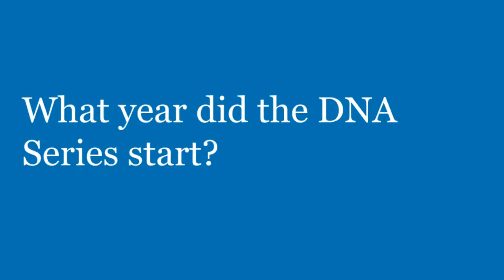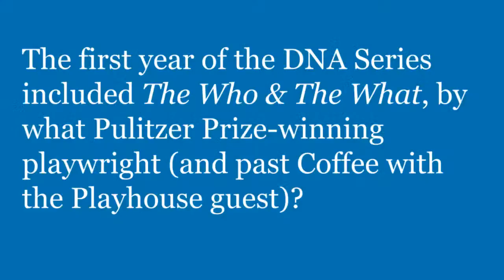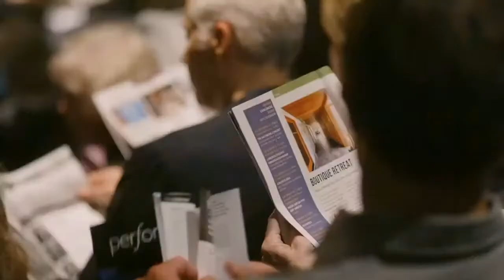Coffee with the Playhouse: DNA New Work Series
Join us, LIVE, this Friday, July 16, at 10:00 AM PDT for Coffee with the Playhouse. These morning chats are a way to connect with us, virtually, every month as our very own Christopher Ashley shares behind-the-scenes stories, interviews artists and previews what is new and next at the Playhouse.

Listen in as Christopher talks to four theatre artists of the upcoming eighth annual DNA New Work Series, the Playhouse's acclaimed new play development initiative. The program allows playwrights and directors the opportunity to develop a script by providing rehearsal time, space and resources – all culminating in readings which engage audiences in the creative process. This year's DNA event takes place July 22-25 and July 29-August 1, onsite at La Jolla Playhouse. On Friday, hear from the following guests about what it's like to have a play presented to an audience (and get feedback) for the first time, the process of developing a new work of theatre, what inspires their writing and how they help the cast interpret a script and prepare for a first reading:

Francisca Da Silveira, playwright of not-for-profit

Noah Diaz, playwright of All the Men Who’ve Frightened Me

Andrew Rosendorf, playwright of One-Shot

Alice Tuan, dramaturg for SUMO